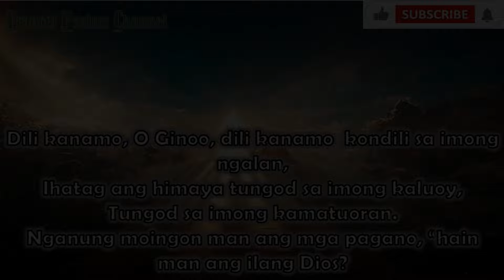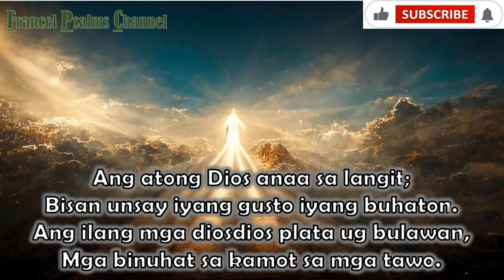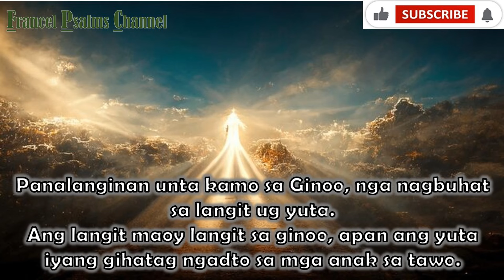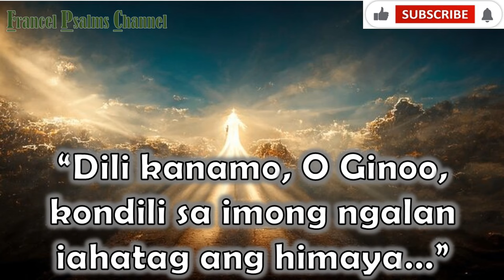Female key with vocals/Salmo Responsoryo:April 29, 2024-Cebuano/Requested by: Abby Mae Rendon